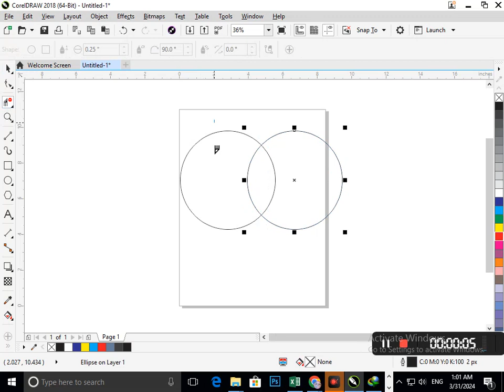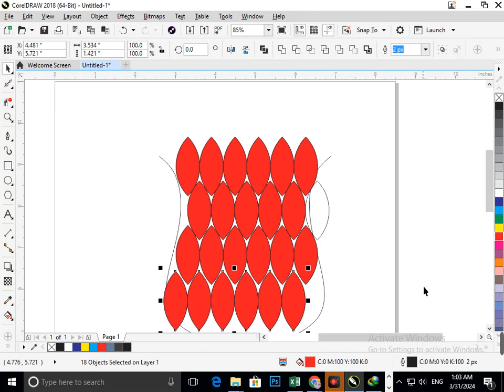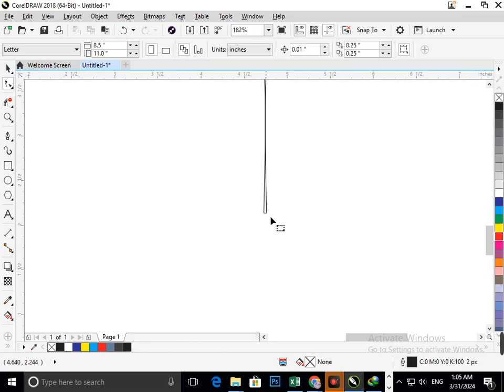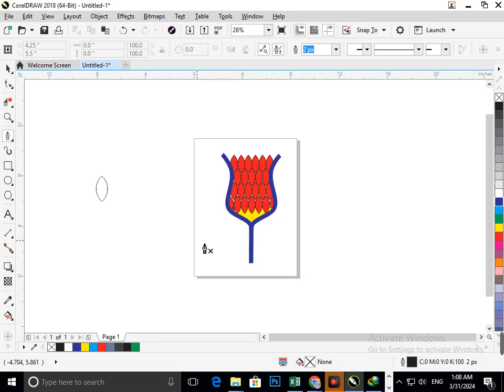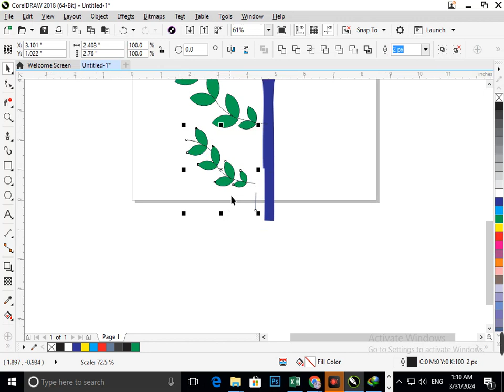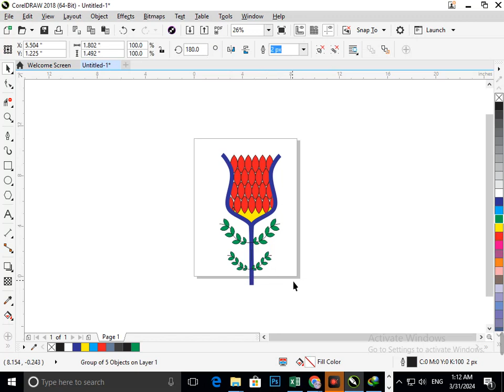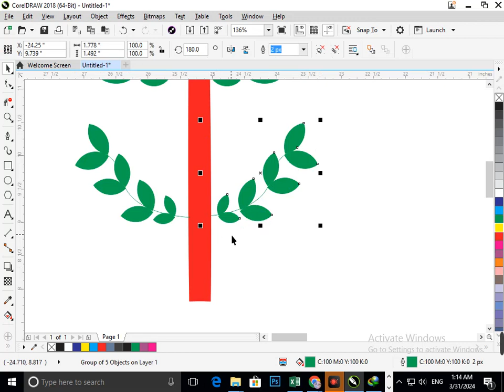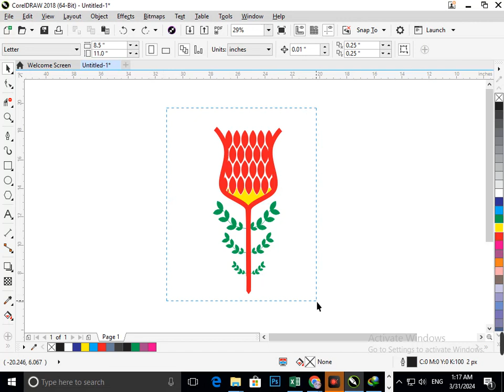Flower Design in Corel Draw. Corel Draw Tutorial.